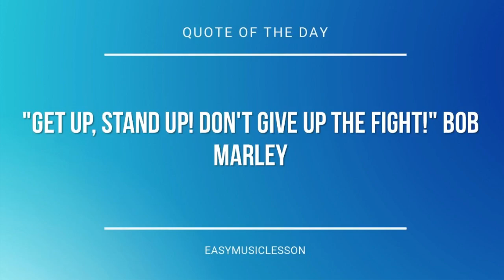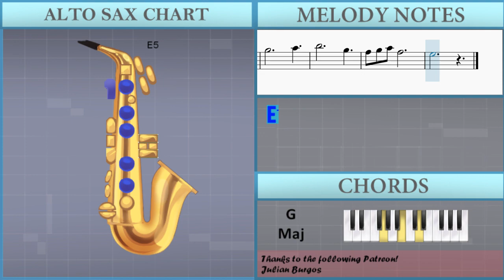How to play Joy Jesu of Man's Desiring by Johann Sebastian Bach on Alto Sax (Tutorial)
The easiest way to learn how to play Joy Jesu of Man's Desiring by Johann Sebastian Bach on the alto sax. It's a alto sax tutorial for Joy Jesu of Man's Desiring by Johann Sebastian Bach.

EasyMusicLesson teaches you to play the your favorite instrument, through easy and simple animation so that you too can learn how to play Joy Jesu of Man's Desiring by Johann Sebastian Bach on the alto sax easily. A alto sax tutorial with visual animation graphic.

Chords of Saxophone arrangement:
G Maj   C Maj   G Maj   E Min   A Min   G Maj   C Maj   D Maj
D Maj   D Dom 7   G Maj   E Min   C Maj   G Maj   E Min   G Maj
A Min   A Maj   D Sus 4   G Maj   G Maj   B Min   C Maj   D Maj
E Min   B Min   C Maj   D Maj   G Maj   D Maj   D Maj   G Maj
B Min   C Maj   G Maj   E Min   E Min   C Maj   D Maj   G Maj
C Maj   G Maj   E Min   A Min   G Maj   C Maj   D Maj   D Maj
D Dom 7   G Maj   E Min   C Maj   G Maj   E Min   G Maj   A Min
A Maj   D Sus 4   G Maj   D Maj   E Aug 7   A Min   D Min   D Dim
B Dim   E Dom 7   A Min   D Min   D Min   A Min   F Maj   A Min
D Min   Eb Dim   E Dom 7   A Min   G Maj   C Maj   A Min   C Maj
D Min   D Min   G Maj   C Maj   C Maj   C Dom 7   F Maj   D Min
G Dom 7   C Maj   G Maj   C Maj   G Maj   E Min   A Min   G Maj
C Maj   D Maj   D Maj   G Maj   B Min   C Maj   G Maj   E Min
E Min   C Maj   D Maj

Melody notes of Saxophone:
E5 Gb5 Ab5 B5 A5 A5 Db6 B5
B5 E6 Eb6 E6 B5 Ab5 E5 Gb5 Ab5
A5 B5 Db6 B5 A5 Ab5 Gb5 Ab5 E5
Eb5 E5 Gb5 B4 Eb5 Gb5 A5 Ab5 Gb5
Ab5 E5 Gb5 Ab5 B5 A5 A5 Db6 B5
Db5 B5 A5 Ab5 Gb5 E5 B4 E5 Eb5
E5 Ab5 B5 E6 B5 Ab5 E5 Ab5 B5
Ab5           A5
B5         B5
A5           Ab5
Gb5     Gb5   Gb5 A5 Ab5
A5 Gb5 Eb5 B4 Eb5 Gb5 A5 Ab5 Gb5
Ab5           A5
B5         Ab5
Gb5 Ab5 A5 Ab5     Gb5
E5         A5 Db6 B5
E5 Ab5 B5 E6 B5 Ab5 E5 Ab5 Bb5
Gb5           Ab5
A5         A5
Ab5       A5 B5 Ab5
Gb5     Gb5   B5 D6 Db6
Db6 Gb6 F6 Gb6 Db6 A5 Gb5 Ab5 A5
D6 Db6 B5 A5 Ab5 Gb5 Db5 Gb5 F5
A5           B5
Db6         Db6
B5       Db6 D6 B5
A5     A5   E5 Gb5 G5
Gb5 A5 Ab5 A5 Gb5 D5 B4 Db5 D5
Db5 A4 B4 Db5 E5 Eb5 E5 Ab5 Gb5
Ab5           A5
B5         B5
A5     Ab5
Gb5         Gb5 A5 Ab5
Ab5           A5
B5           Ab5
Gb5 Ab5 A5 Gb5
E5